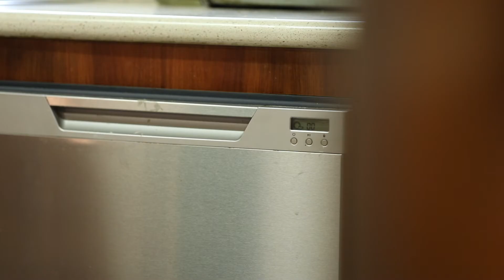15 Davey Street, Sunshine West - Barry Plant Sunshine